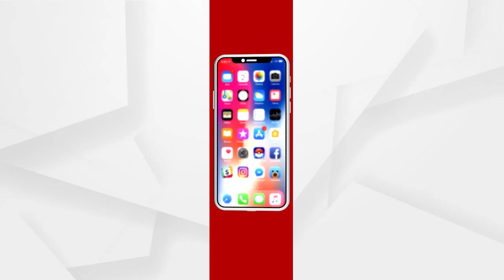21 ବର୍ଷର ଶାସନ କ୍ଷମତା ପରେ ବି ମୋଟୁ ଆଜି ପର୍ଯ୍ୟନ୍ତ ଅପହଞ୍ଚ କାହିଁକି ?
21 ବର୍ଷର ଶାସନ କ୍ଷମତା ପରେ ବି ମୋଟୁ ଅପହଞ୍ଚ କାହିଁକି ?

ବ୍ୟୋମକେଶ ରାୟଙ୍କ ଭାଇରାଲ ଅଡିଓରେ ଏହା ସ୍ପଷ୍ଟ ହୋଇଛି ଯେ ଓଡିଶାରେ ମୋଟୁର ସ୍ଥାନ ଅପହଞ୍ଚ ଓ ଏହା ଏକ ବିଚ୍ଛିନ୍ନତା ବାଦି ଅଞ୍ଚଳ .